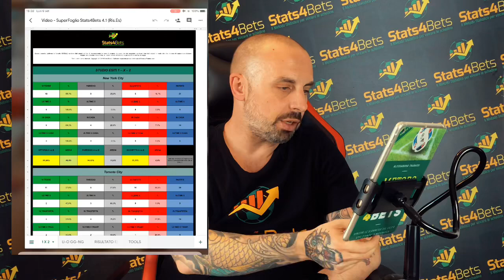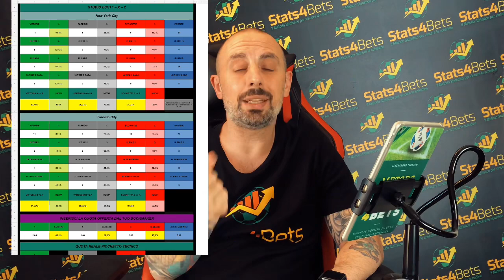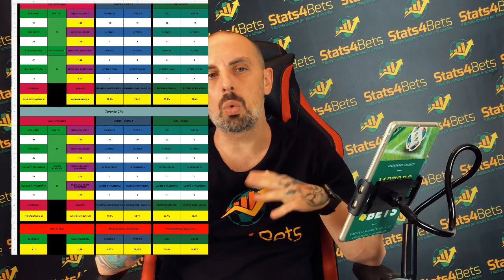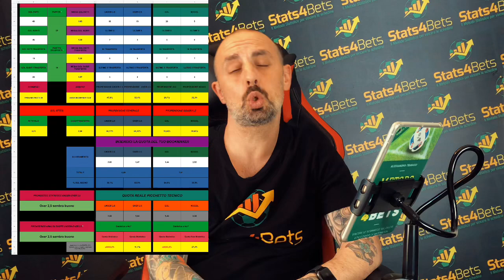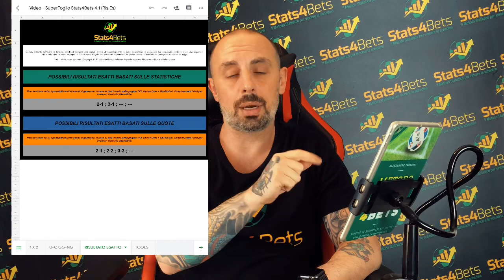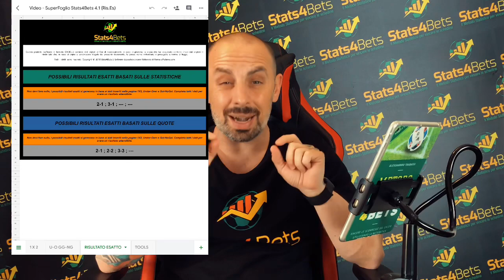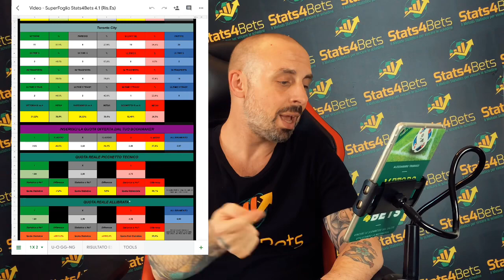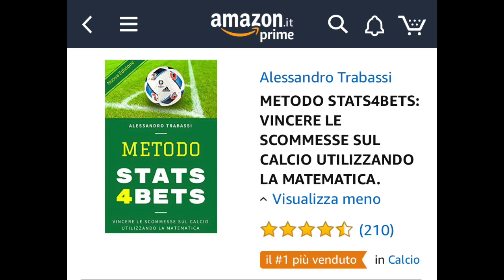CALCOLO AUTOMATICO RISULTATO ESATTO DI UN MATCH (test NewYork-Toronto) | Stats4Bets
Sto testando l’ultimo aggiornamento del SuperFoglio Stats4Bets 4.0 per dare ufficialmente il via alla versione 4.1

Quella con il calcolo automatico del RISULTATO ESATTO basato sull’analisi e sull’analisi delle quote.

Vediamo come va il test nel match NEW YORK - TORONTO di MLS.

Ale ⚽️❤️

* RINGRAZIAMENTO PARTICOLARE A CHIARA PER L'AIUTO NEL CREARE QUESTA NOVITA' *